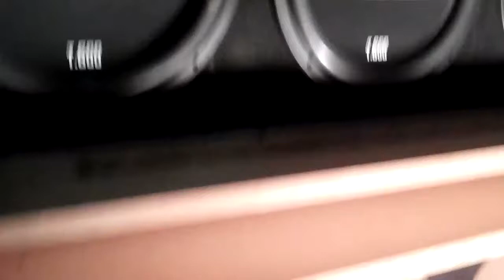t3 audio build 6 15's walled in astro springfield gold and resale pt5